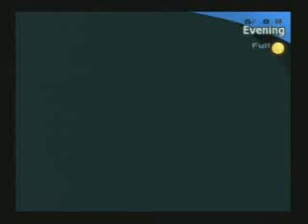Persona 3 Second Full Moon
This is actually the third full moon if you count the very first full moon, too (when the MC shot himself for the first time)